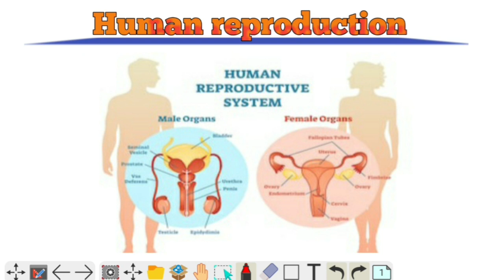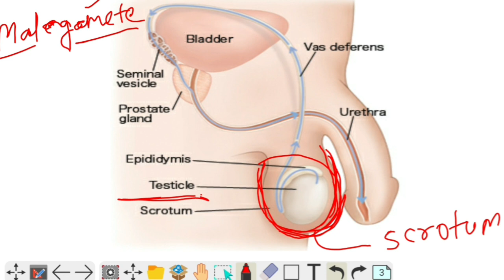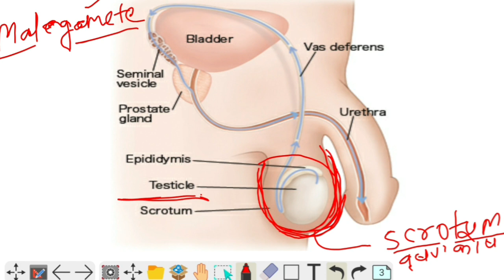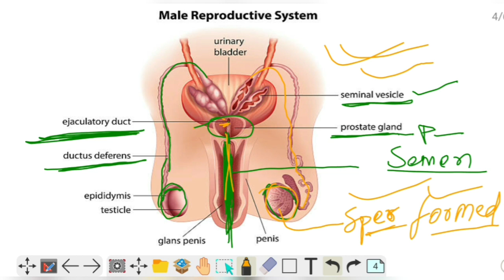Paramedical question 2021 | Paramedical biology question 2021 | Bihar paramedical vvi question 2021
Paramedical biology question 2021 | Bihar Paramedical biology question 2021 | Bihar paramedical vvi question 2021